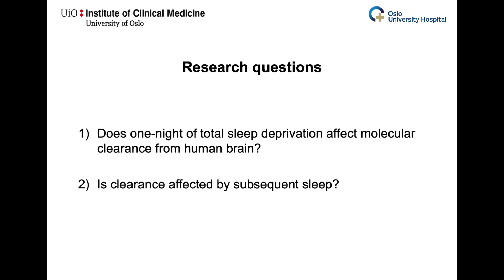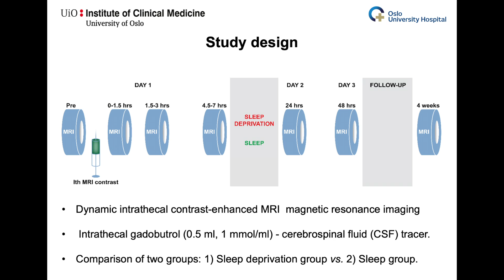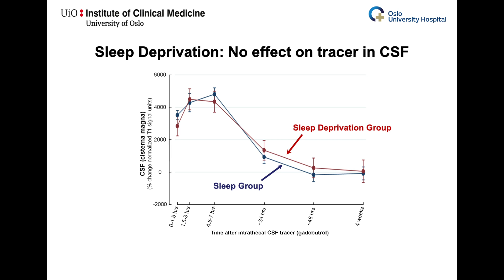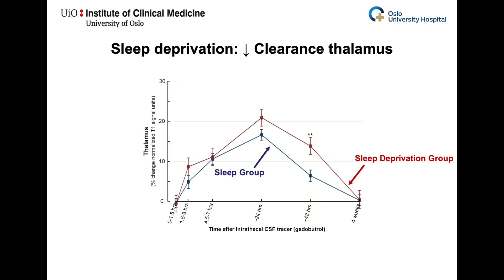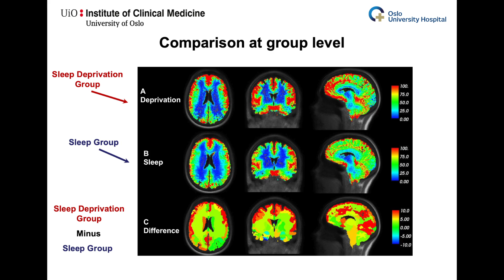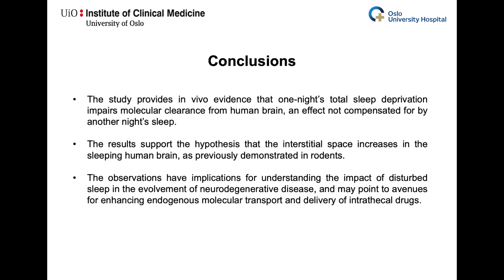Sleep deprivation impairs molecular clearance from human brain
Using dynamic MRI to assess the movement of a tracer substance in the human brain, Eide et al. show that one night of total sleep deprivation impairs molecular clearance from brain tissue including cerebral cortex and white matter. Subsequent sleep does not compensate for the clearance failure.